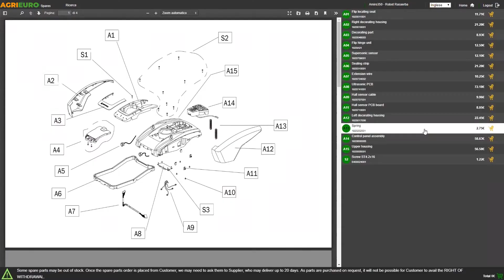Ceccato Olindo Tritone BIG CINGO Garden Shredder on Tracked Power Barrow - Assembly tutorial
The Ceccato Tritone BIG CINGO self-propelled shredder is a professional petrol engine shredder, suitable for shredding large quantities of vegetable waste with a maximum diameter of 8 cm.

Thanks to the Honda GX390engine and of high-quality blades it makes it possible to easily perform the cutting operations. Mounted on a tractor engine unit, suitable for mounting the caisson module supplied. In this way it is possible to transform the movable shredder in a practical wheelbarrow with dumpers, to carry the newly shredded material.
Cutting system consists of 2 blades + 10 hammers + 2 counter-blades
The tractor base has an Honda GP160 engine, which allows the wheelbarrow to carry 350 Kg up to a maximum 20% slopes. It also has three forward gears and one backward, and a dumper body which can be tilted manually.
And thanks to its self-propelling tracks, this product also allows having the maximum grip on more uneven terrain.